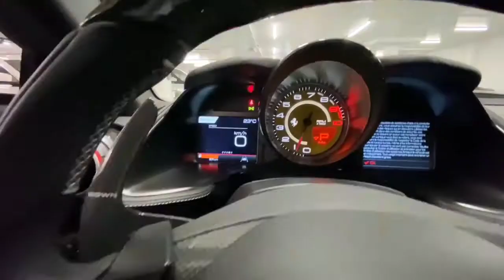2021 FERRARI 812 superfast interior exterior fast car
2021 FERRARI 812 superfast   interior exterior   HD
Always choose a red car